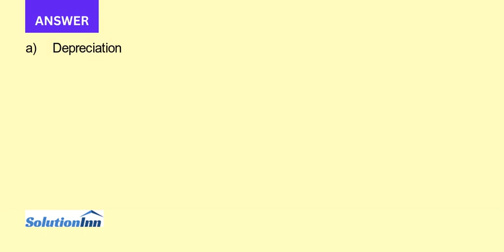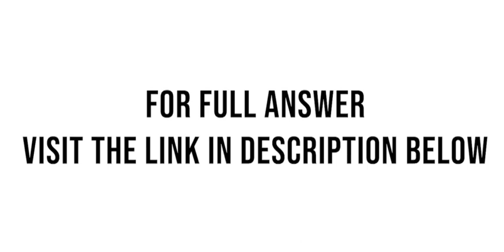Two years ago Bethesda Corporation bought a delivery truck for 30 000 not subject to the luxury auto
Two years ago, Bethesda Corporation bought a delivery truck for $30,000 (not subject to the luxury auto depreciation limits). Bethesda used MACRS 200 percent declining balance and the half-year convention to recover the cost of the truck, but it did not elect §179 ...